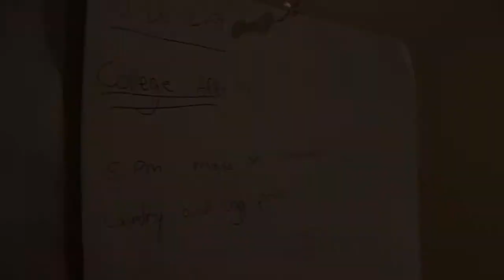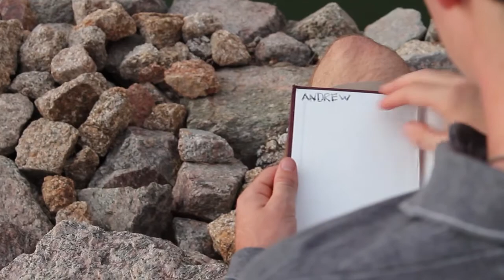Andrew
An Advanced Video Production final short created by Blake Fassero '12